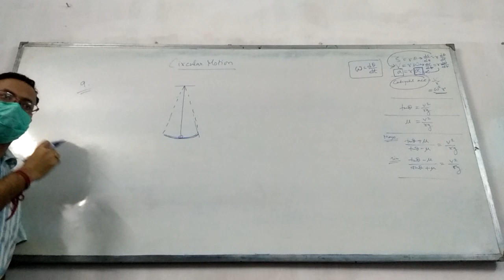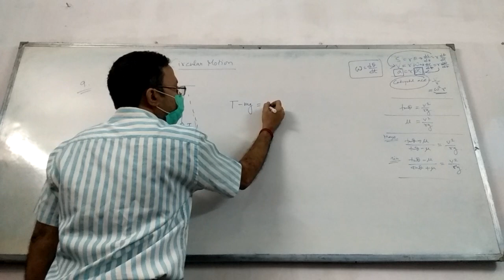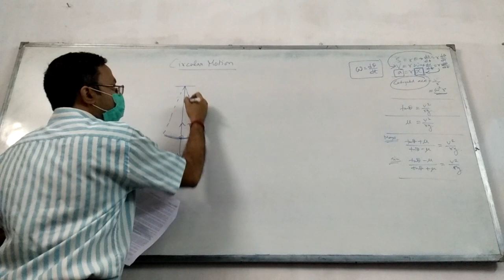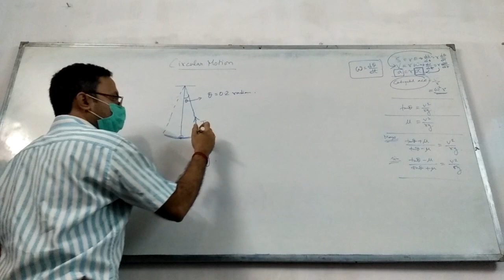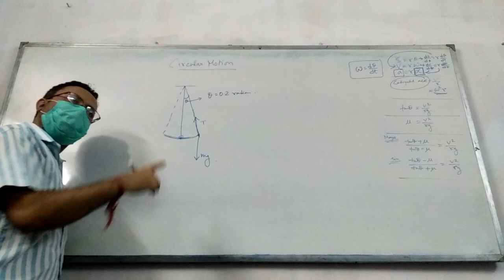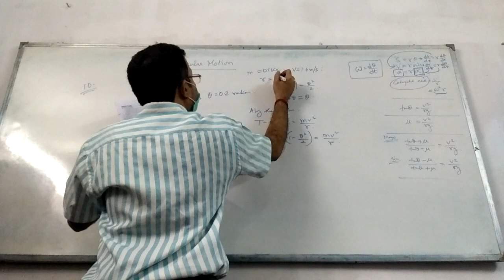sum no 9-10